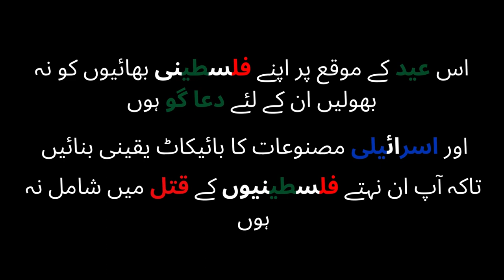QURBANI K Janwar ka Faida Kya hy?? Prof.Rafique Masoodi || Bakra Eid || Eid ul Adha || 15 June 2024